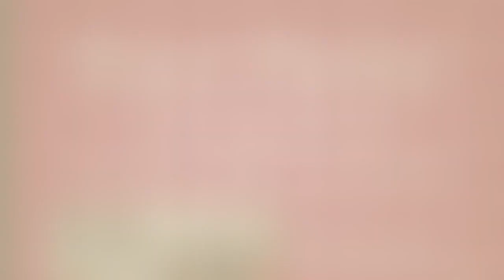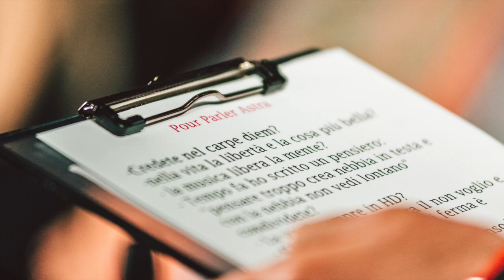Pour Parler Astra 31.03.2019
Questo video è una raccolta fotografica degli scatti avvenuti domenica 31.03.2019.
Ospiti in sala: Rita Boccacci Cristiano Giustozzi Serena Sabatini Marco Americcioni e Cecilia Cairoli.
Nella prima parte un intervento del prestigiATTORE Andrea Paris

Condotto da Giacomo InnoWhite